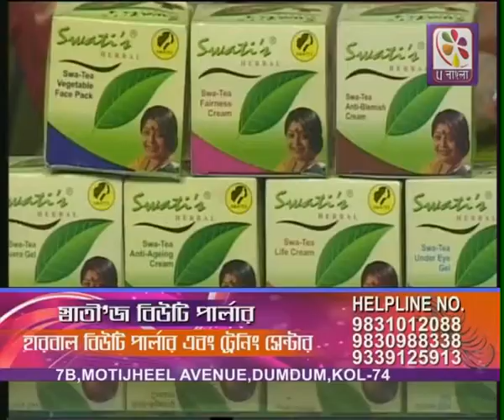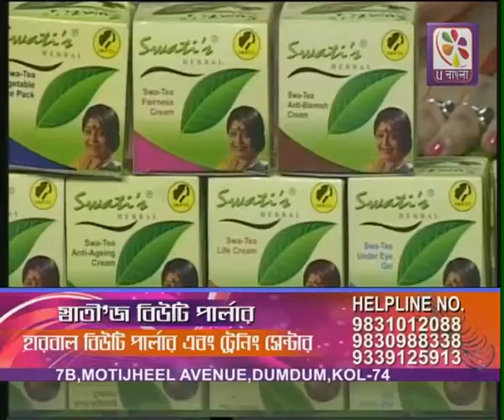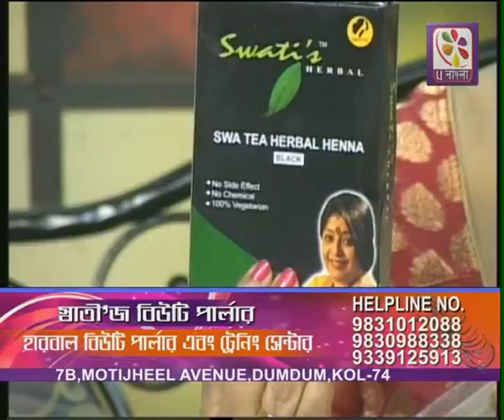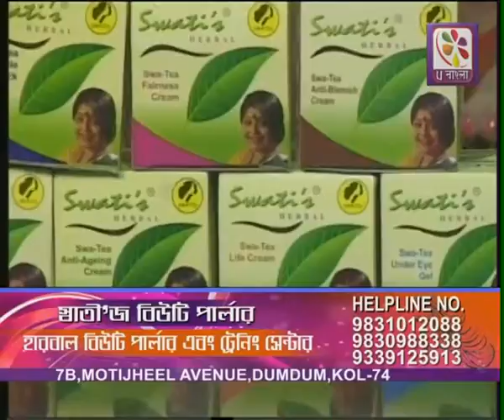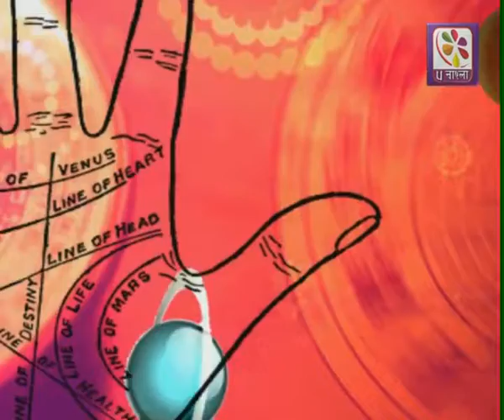U bangla TV Live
Your entertainment channel.
-to more details.
U bangla official address :
UMA MEDIA & PRODUCTION PVT. LTD.
277/278, Bangur Avenue, block - A
Kolkata - 700055